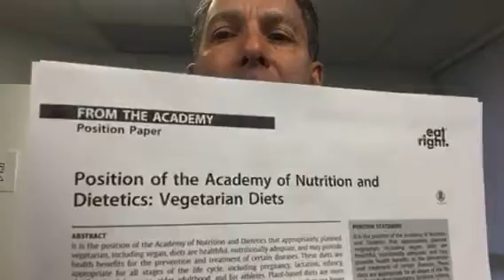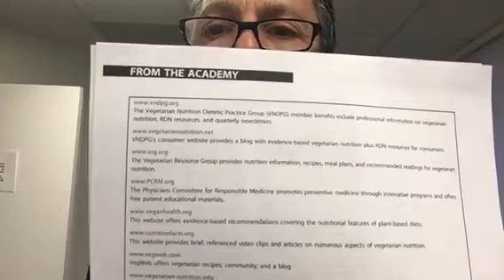Prescription for Life: Dieticians Speak Up!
A new paper. A strong endorsement.